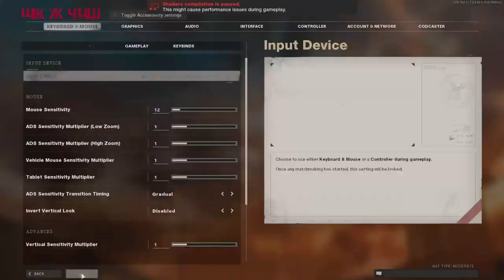COD Black Ops Cold War| Zombies | Ep 1